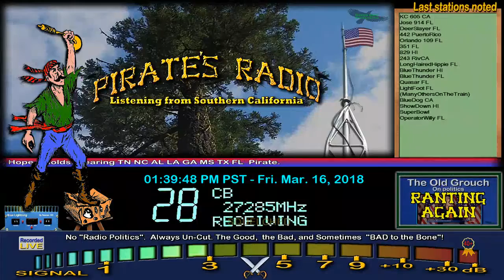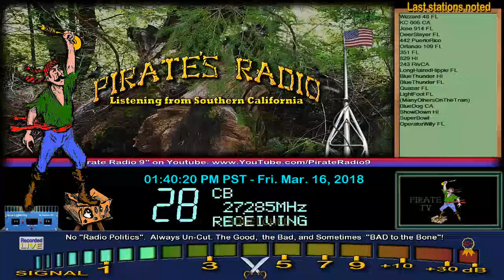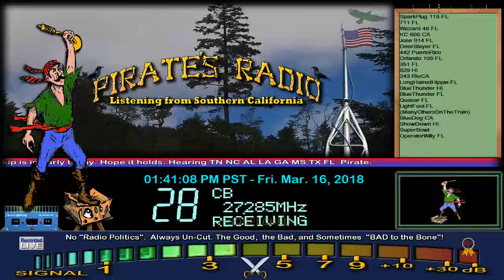DeerSlayer FL, Jose 914 FL, KC 605 CA, Wizzard 48 FL, 711 FL, SparkPlug 118 FL, LowRider CA